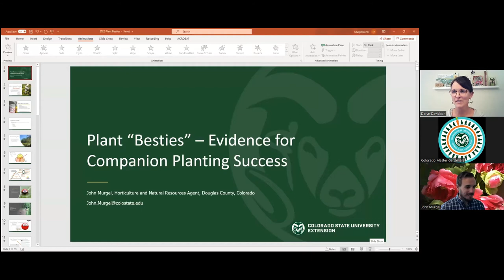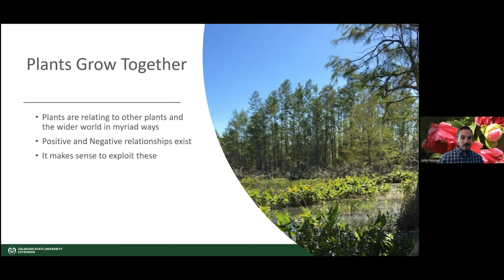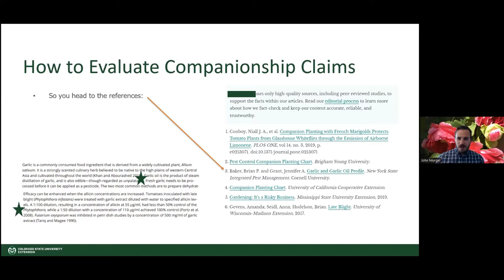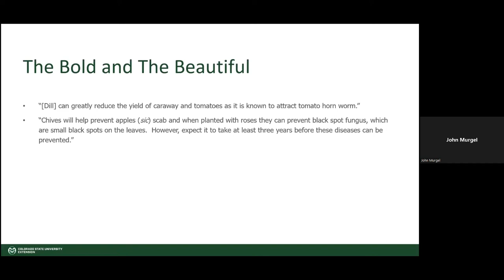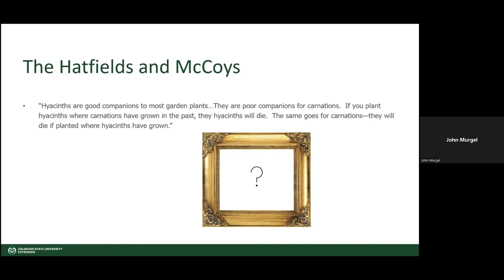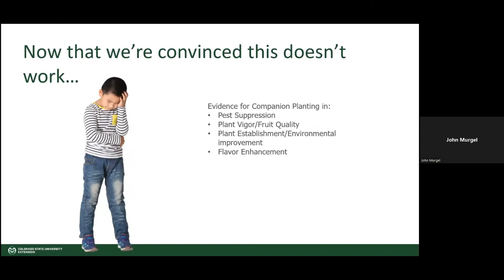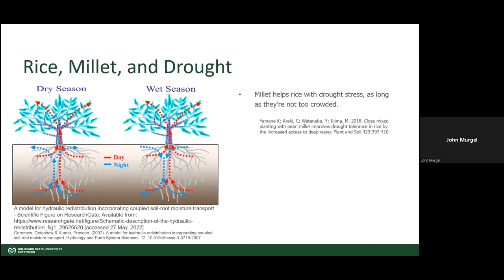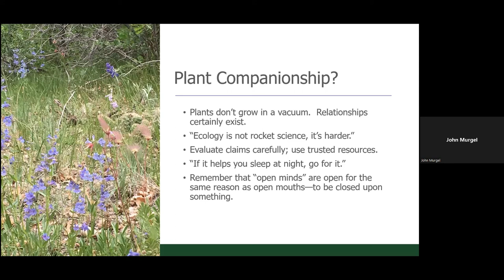Companion Planting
John Murgel, Colorado State University Extension Horticulture and Natural Resources Specialist in Douglas County, talks about the topic of companion planting in your garden. What is companion planting - and what's the science behind it. Which plant relationships are healthy and beneficial? And which ones are myths?